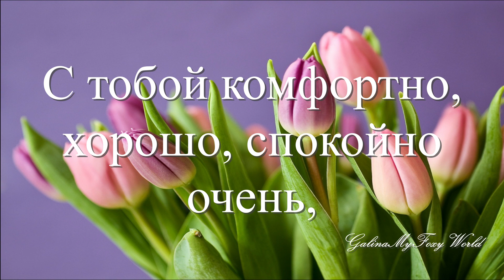ТЫ УДИВИТЕЛЬНАЯ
Ты удивительная, яркая такая личность,
С тобою можно обо всем на свете говорить,
Ты можешь подарить поддержку, нежность,
И можешь очень искренне переживать, любить.

С тобой комфортно, хорошо, спокойно очень,
Ты покоряешь находчивостью, красотой своей,
И без тебя тоскливо, грустно, пусто мне бывает,
И без тебя не представляю своих теперь я дней!

Waltz in A Minor B.150 Op. Posth.
Birraj, Artlist Classics, Frédéric Chopin
Acoustic Classical